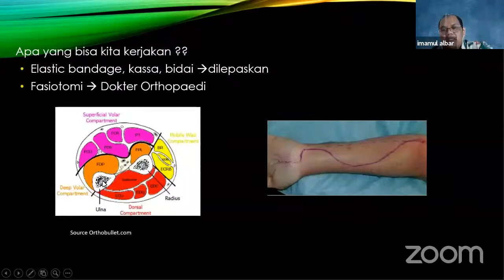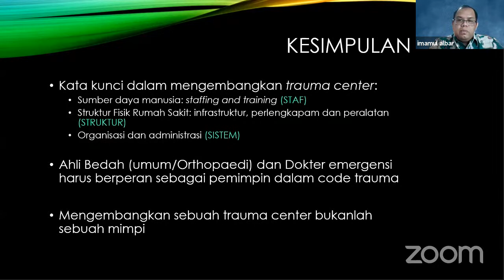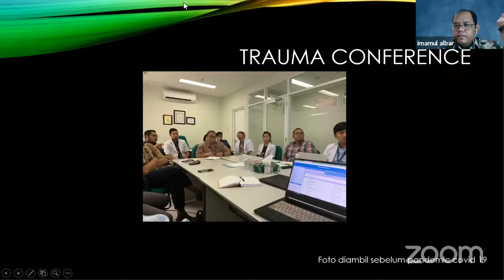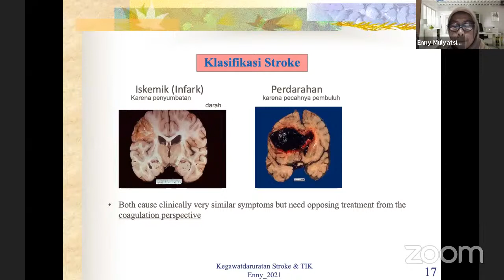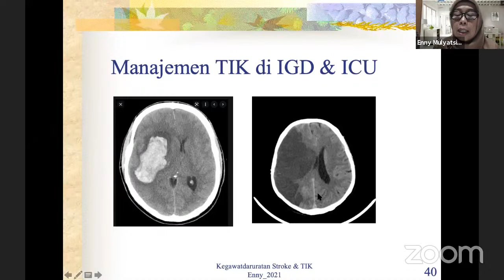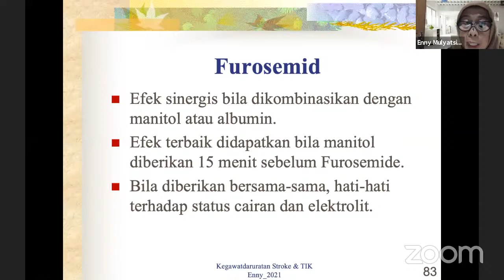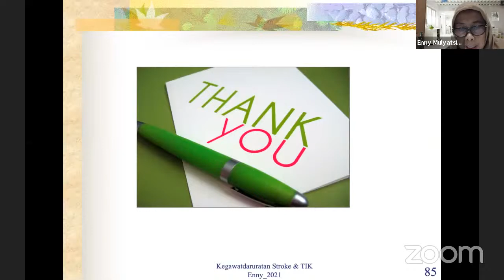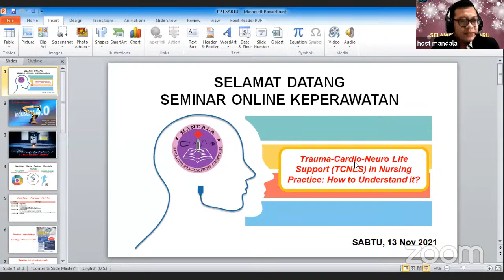Seminar Mandala "TCNLS" Day 1